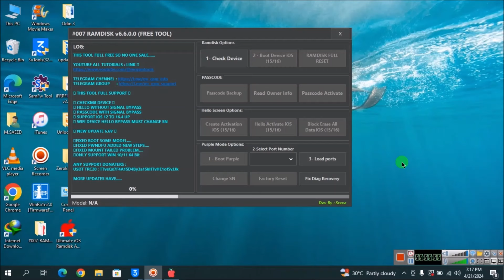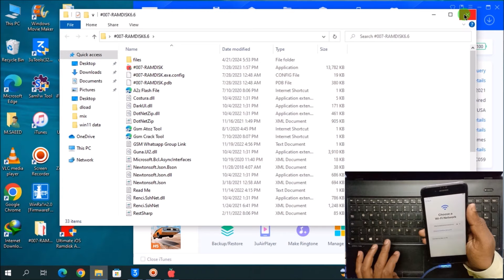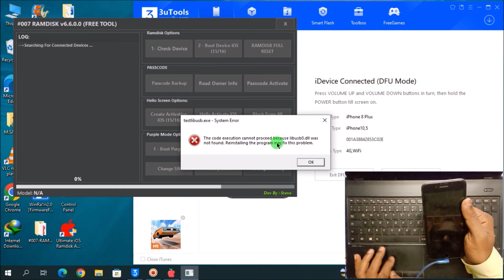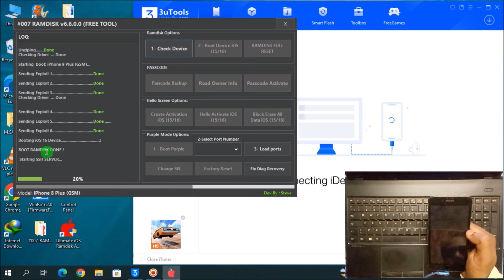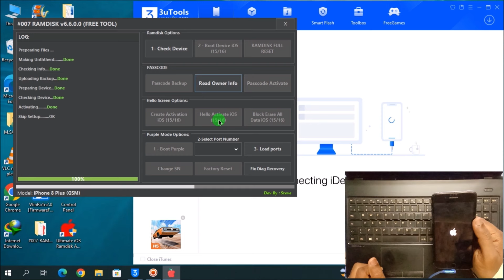Iphone 8 plus ka Hello Bypass free Ramdisk Tool | Iphone 8 + icloud bypass | 2024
Is video me hum try krne lage hen k kya hum iphone 8 plus ka hello screen icloud bypass free me kr skte hen w/o serial change ?

 • IPhone 6 IOS 12.5.6 Free Untethered I...

 • Save your Iphone 5s and signout Apple...

• Iphone 6 icloud bypass free iOS 12.5.

 • Iphone 6 disable bypass with sim work...

 • Iphone 6 plus Hello Bypass w/o networ...

 • Iphone 6s Hello Screen bypass free iO...

 • Iphone 6s/6S+ "Passcode/Unavailable" ...

 • Finally Iphone 6S+ bypass successfull...

 • iPhone Locked to Owner​? (2024) How t...

 • How to bypass Iphone SE Hello screen ...

 • How to bypass iphone SE Unavailable f...

 • Iphone 7 Hello Bypass done by unlock ...

 • Iphone 7/7+ Passcode/Disabled bypass ...

 • How to bypass Iphone 7 plus Hello Scr...

 • Bypass Iphone Hello Screen free iOS 1...

 • Iphone 8 Unavailabe bypass done with ...

 • ✓ How to bypass Iphone X passcode/Una...